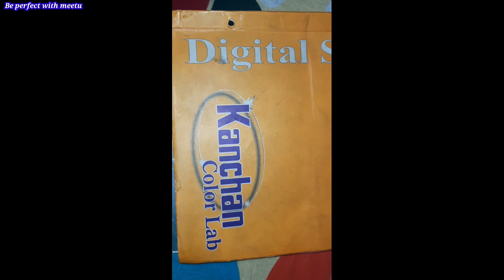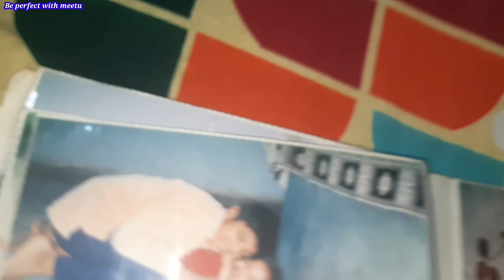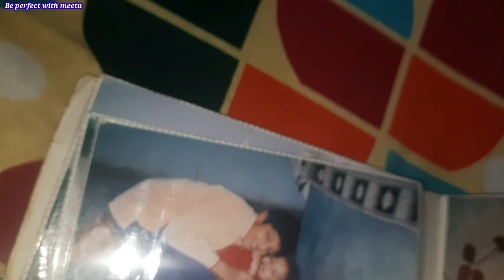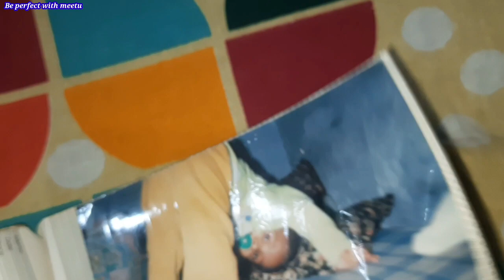18 साल पुरानी Sweet Memories # घर परिवार स्वीट मेमोरीज खुशियां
18 साल पुरानी Sweet Memories # घर परिवार स्वीट मेमोरीज खुशियां

THIS VIDEO IS NOT INTENDED TO MAKE ANY HARM TO ANY ONE OR ANY RELIGION OR COMMUNITY

THIS VIDEO IS NOT FOR ANY MEDICO LEGAL USE.
PLEASE CONSULT YOUR DOCTOR BEFORE USING THESE ADVISES.
WE DON'T HAVE ANY LIABILITY TO ANYONE.

PLEASE DO A PATCH TEST BEFORE APPLYING ANY DIY OR BEAUTY APPLICATION.

AND

AND

AND

ALL COPYRIGHTS WITH ORIGINAL OWNERS

7 HOW TO MAKE DESIGNER BLOUSE FROM OLD BLOUSE # PURANE BLOUSE SE NAYA FASHIONABLE BLOUSE BANAYE PART 1

WE DON'T HAVE ANY LIABILITY TO ANY ONE.